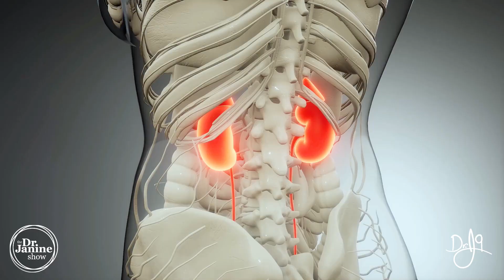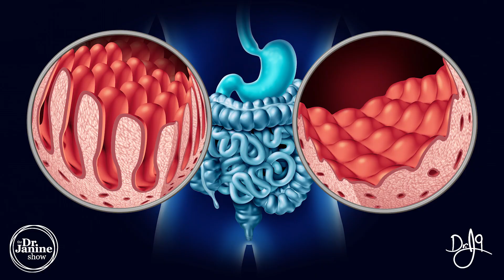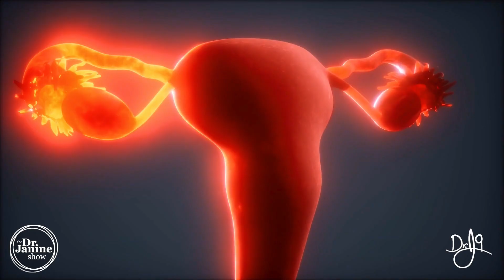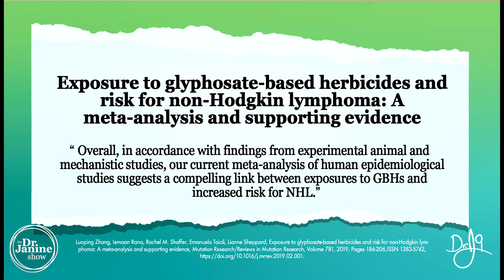Glyphosate Toxicity | Risks of Glyphosate Exposure for Your Health | Dr. J9 Live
In this episode of the Dr. Janine Show Dr. Janine talks about glyphosate toxicity and the risks of glyphosate exposure for your health.  She explains how glyphosate toxicity can lead to chronic kidney and liver disease.  She looks at IBS and SIBO as possible risks of glyphosate exposure.  She talks about the rise in celiac disease and its correlation to glyphosate exposure.  Dr. Janine explains how reproductive problems and birth defects are risks of glyphosate exposure.  She looks at hypothyroidism as a symptom of glyphosate toxicity.  She talks about how autism and ADHD can be linked to glyphosate exposure.  She shares how heart disease can be caused from glyphosate toxicity.  Lastly, Dr. Janine looks at how several cancers have been linked to glyphosate exposure and toxicity.

Video Chapters
00:00 – Intro
00:33 – Chronic Kidney & Liver Disease
00:42 – IBS & SIBO
01:21 – Celiac Disease
02:01 – Colitis
02:09 – Reproductive Issues
02:17 – Birth Defects
02:48 – Hypothyroidism
03:14 – Autism
03:27 – ADD/ADHD
03:31 – Heart Disease
03:36 – Depression
03:57 - Cancers

-Online every Tuesday 11am EST